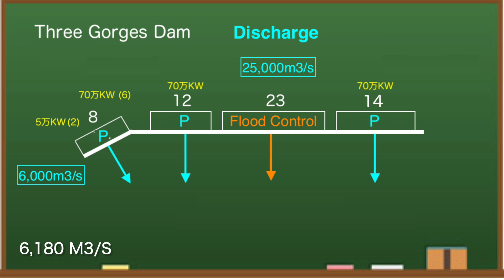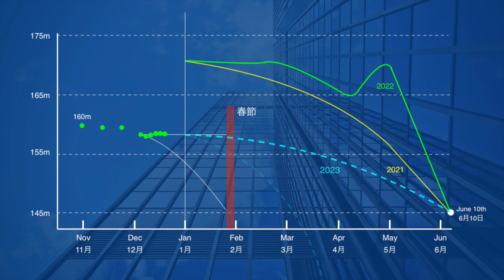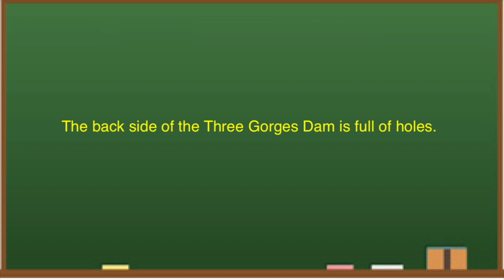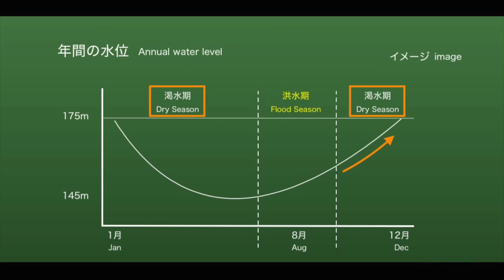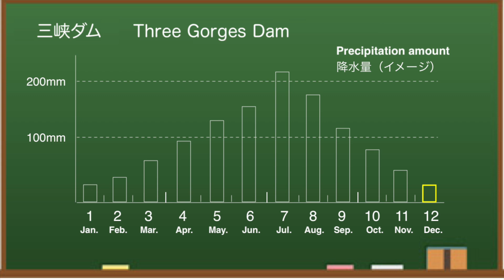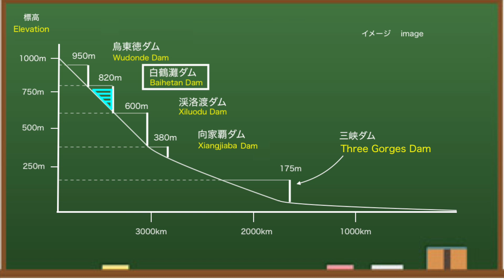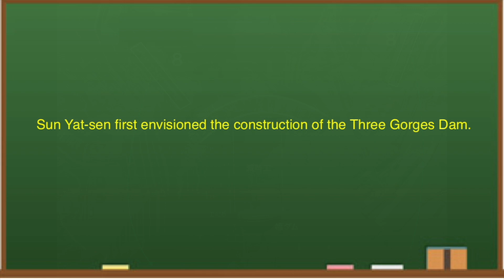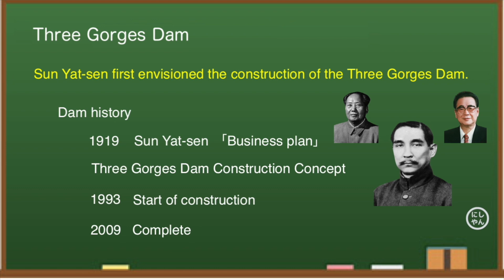Three Gorges Dam ● Full of Holes ● December 18, 2022 ● Water Level and Flood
Three Gorges Dam , known as one of the world's largest dams, has been hit by a drought this year, causing a drastic drop in outflow. As a result, it is not generating enough electricity. The dam cost $28.6 billion to build and is expensive to maintain. From various data, I think the Three Gorges Dam is dangerous this year.

◆Information
damdata